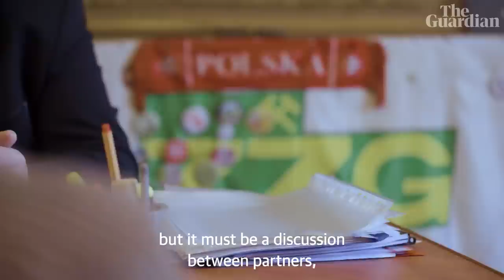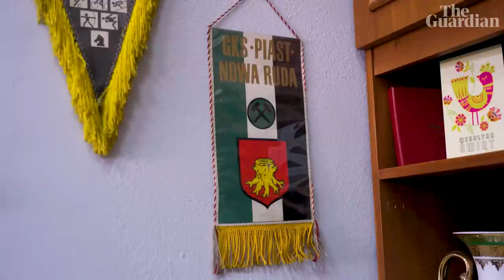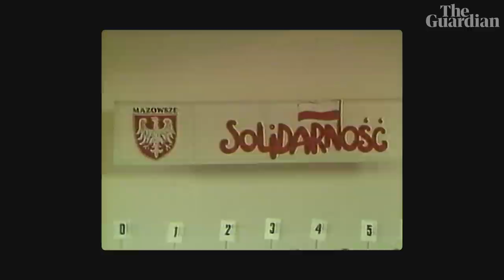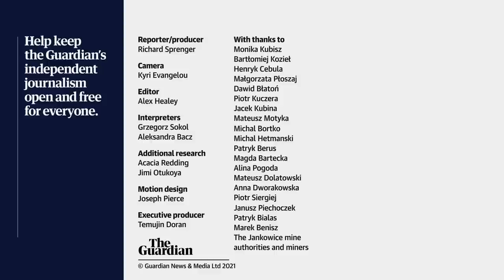The unlikely alliance helping Poland ditch coal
Poland has a deep and historic relationship with coal, importing huge amounts despite producing yet more locally. With the energy crisis biting, fuelled by the war in Ukraine, the country’s government withdrew restrictions on burning materials and subsidised coal, creating huge air quality issues, particularly in the industrial south – reversing 10 years of hard work by air pollution campaigners in the process.

The Guardian visits southern Poland to witness first hand the impact of this decision on affected communities, meeting the ostracised miners at the front of the culture wars, and joining climate activists visiting towns in the region that are fighting back against fossil fuels and air pollution

00:00 Poland's clean air revolution
01:01 In the Jankowice coal mine
02:56 The Makoszowy mine alliance
06:11 Into Lower Silesia
08:39 Rybnik’s eco patrol
10:22 The slag dump scavenger
12:07 Success in Rybnik